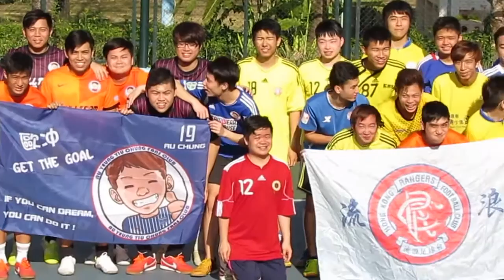赤口盃2014~東方篇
2014.2.2.油塘三家村歡樂四人塲